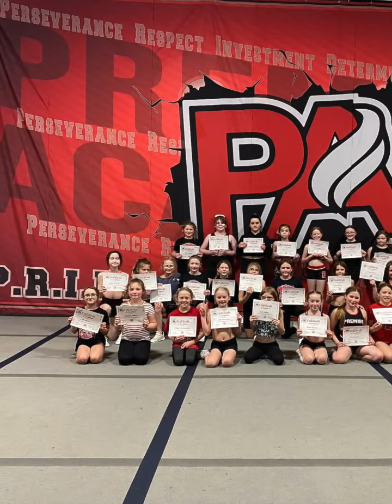Premier Academy Fort McMurray Season 4 Year End Video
2021/2022 Season 4 year end video.